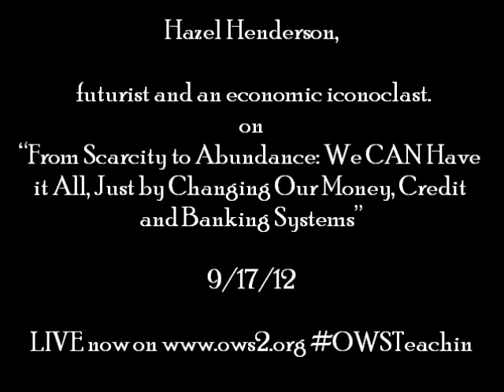OWSTeachin with Hazel Henderson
Hazel Henderson, futurist and an economic iconoclast. on "From Scarcity to Abundance: We CAN Have it All, Just by Changing Our Money, Credit and Banking Systems"